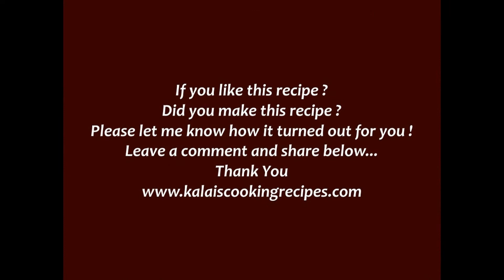Vanjaram Meen Varuval | Seer Fish Fry | Shallow Fried Fish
Very simple and easy vanjaram meen varuval, made with simple ingredients.